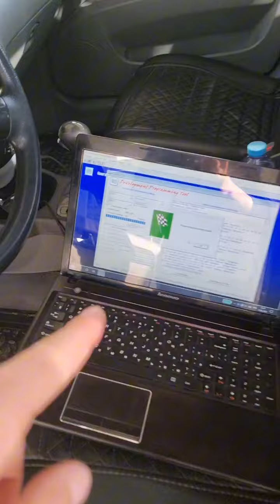GENTRA AKPP Blokdan chiqarib berildi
🚘Stage proshivkalar📈⚡️🚀
🔧GBO-3-4 tamirlash
🔧Injiktor tozalash
🔧 GBO-3-4 ustanovka